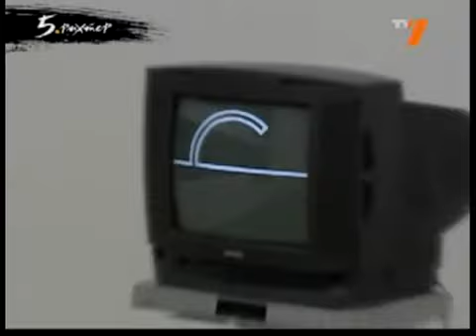Painter Iv Toshain interviewed on Bulgarian television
Iv Toshain describes her ideas and beliefs on an interview taken during one of her exhibitions in Sofia (Bulgaria).
The interview is in Bulgarian.